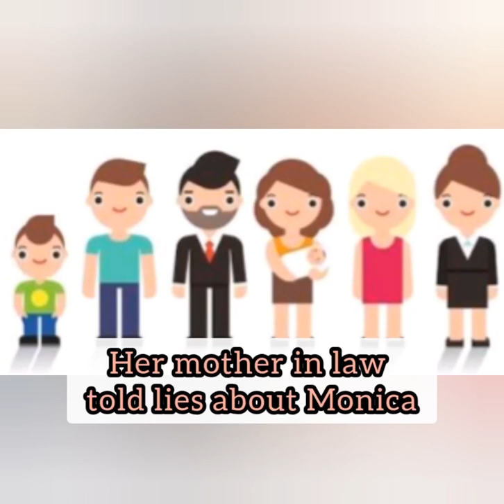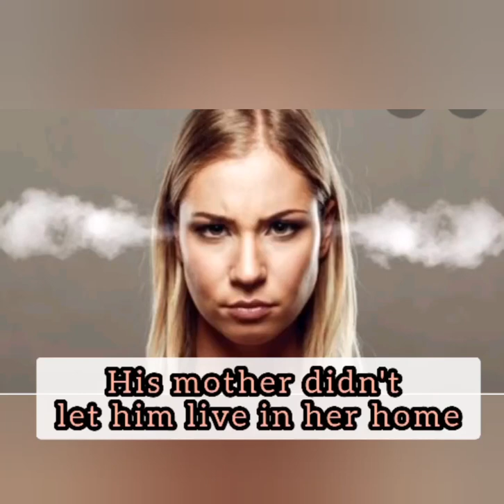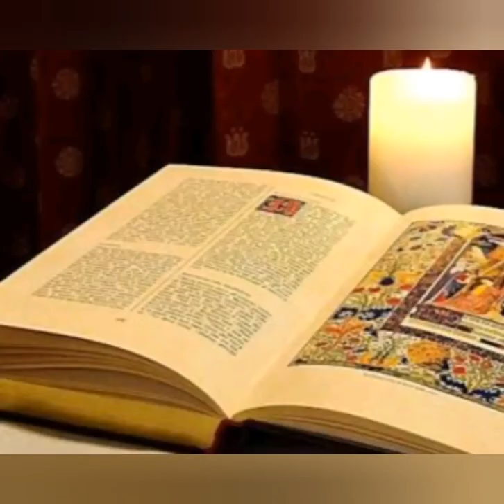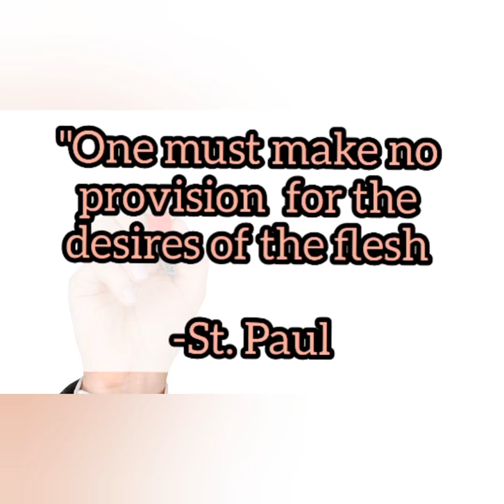Life of St.Monica of Hippo | Lives of Saints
Stay Safe!